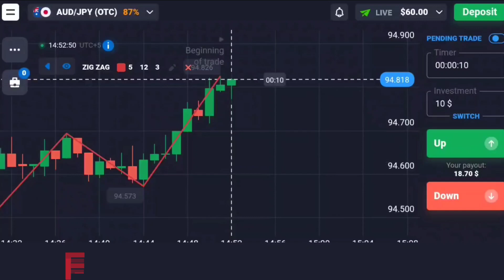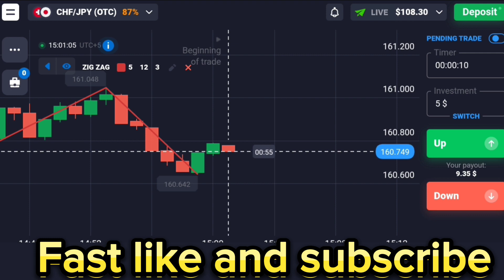quotex live trade | quotex winning strategy | quotex live compounding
Is video me quotex live trade kar ka dhaky ha.or is me winning strategy btay ha.
is video me real trade or real strategy btay ha.ap log is video ko pora dhaka taki ap ko mukhmbal samj lag jay.

candles My PC Specs
PC Case
Graphics Card
Power Supply